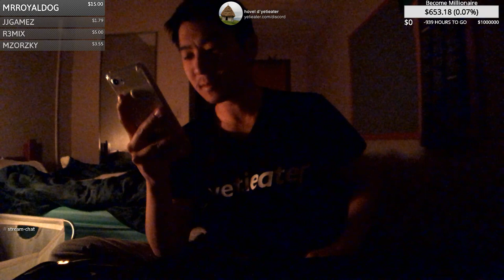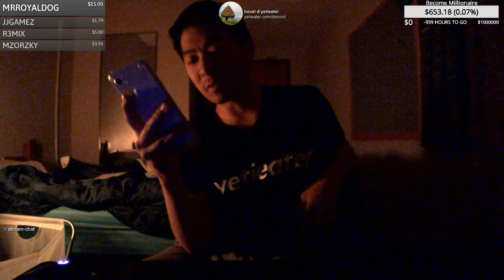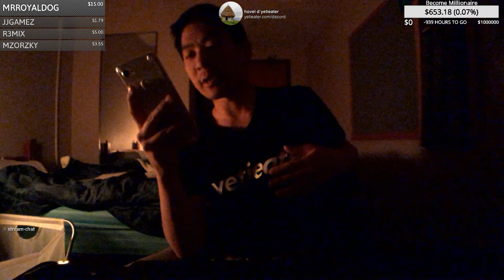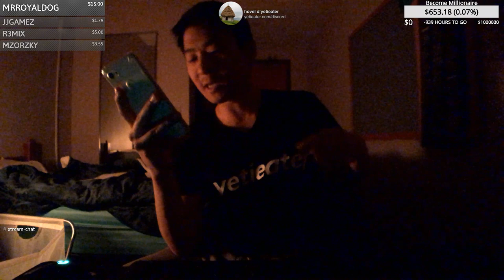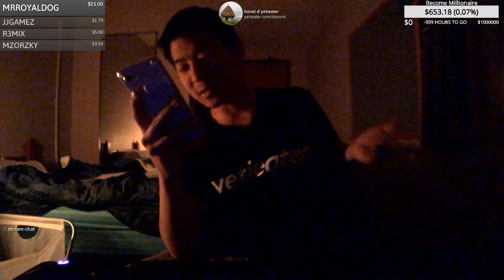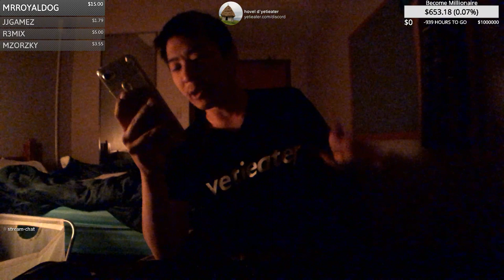Anarchism by Colin Ward (Raw)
A Very Short Introduction

Anarchism (2004) lays out the history and principles behind an oft-misunderstood political ideology. Crucially, anarchists emphasize freedom over oppression, thereby seeking to do away with human life’s many hierarchies, be they those imposed by the modern nation-state, by patriarchal societies or even by religious organizations. Anarchism envisions a world free from any sort of coercion.

yetieater reads a summary of Colin Ward's 2004 book Anarchism.

Suggested further reading: Man, the State and War by Kenneth N. Waltz.

This reading comes from Blinkist. If you sign up for Blinkist using my referral we'll both get a week of Blinkist premium.

Get Social with yetieater
I'm always happy to make new connections: hit me up and we can chat

Closing Remarks
If you like what you see, you know what to do :) Follow me to stay in the loop, and I'll catch you again soon!

yetieater's blog, your invitation to join yetieater's Discord server, and more await you

Support yetieater
If you love my content, please vote for me so that I can increase my visibility on the following sites:

Additionally, you can help by collecting the best moments from my livestreams. This would significantly speed along content creation. The easiest way to do this is to catch my livestream over and hit that clip button - unfortunately, none of the other platforms that I stream to have as robust a clipping engine at this time.

If you're catching my content after the fact, you can still help by referencing timestamps in your comments. This will help me and other visitors see what you're talking about.

Call me crazy, but I hope to achieve aggressive growth. You can help me along by sharing my content with your friends, or mentioning me to other streamers that you follow.

yetieater is hungry. yetieater needs food.

Thank you in advance for any consideration that you can offer. Donating is not necessary, but it does help me keep the lights on and the pipes fat.

You can also support yetieater when you shop online at Amazon through - you pay the same, great prices and help me out in the process! If you're not visiting from the United States, please head over where you will find a localized link to Amazon.

Wow - you're still reading? You really do go the extra mile ;)

I'm an honest man. Stick around, and grow with me. It'll be fun - I promise. If you're not shopping for yourself these days because money is tight, I understand. Your presence by itself is helpful. Your sharing my content with the people you know helps tremendously - I can't even begin to describe how much of an impact that makes. If you made it all the way to the end, thumbs up to you… You're cool as hell - has anyone told you that lately?